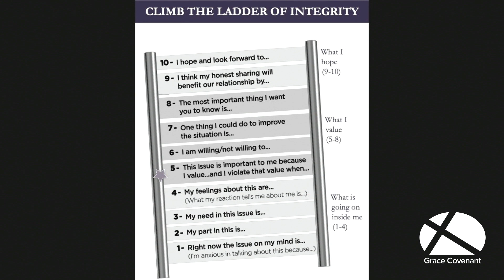2/19/23 – Acts - When Christians Have Conflict – Acts 15:36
2/19/23 – Acts - When Christians Have Conflict – Acts 15:36 – 16:5 – Rev. Dr. Timothy Brown
How should Christians deal with conflict?  A common misunderstanding is that “blessed are the peacemakers” means we should avoid conflict?  But false peace is not what Jesus means.

We often bring our family of origin into our practices.  But now that we are part of the family of Jesus we are called to walk in a new way.